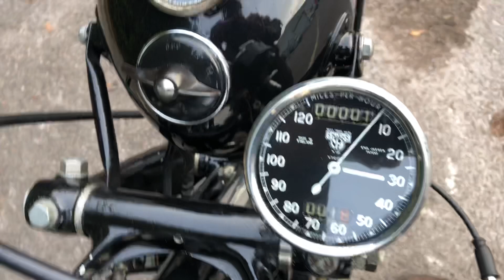1950 Vincent Rapide Series C 998cc for Sale